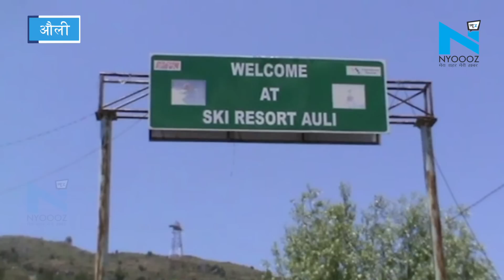जानिए, सहारनपुर के कौन हैं Gupta Brothers जो बेटों की शादी में बांटवा रहे 4 किलो चांदी के शादी कार्ड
जाने माने उद्योगपति गुप्ता बंधुओं के बेटों की शादी को लेकर देशभर में चर्चा हो रही है.. उत्तराखंड के औली में होने वाली इस शादी में जहां 200 करोड़ रुपए खर्च किए जाएंगे.. तो इस शादी का कार्ड भी काफी चर्चा का विषय बना हुआ है.. दरअसल गुप्ता बंधुओं ने अपने बेटों की शादी के लिए 4 किलोग्राम चांदी से बना कार्ड बनवाया है.. शादी का जो कार्ड तैयार किया गया है वह बेहद अनोखा है..&nbsp;  About Channel: